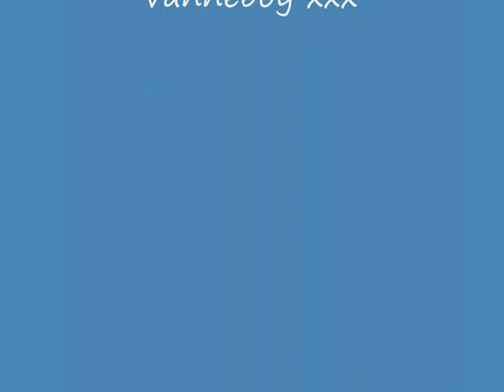no wa fotokes